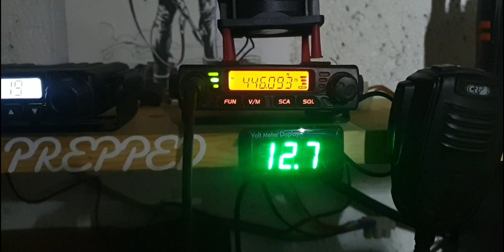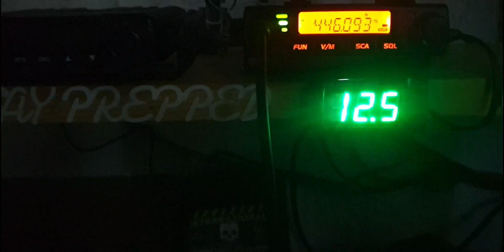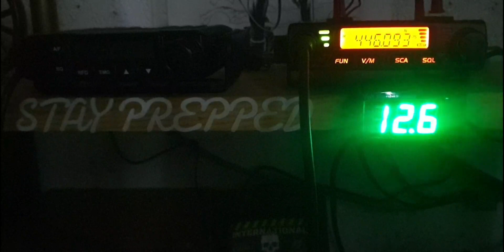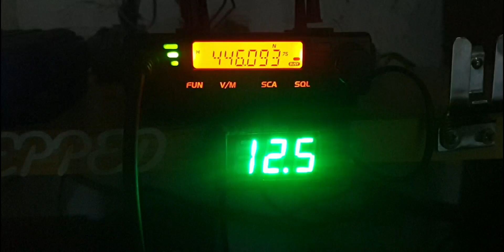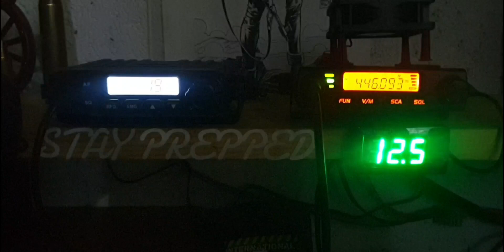radio network 446pmr sunday net